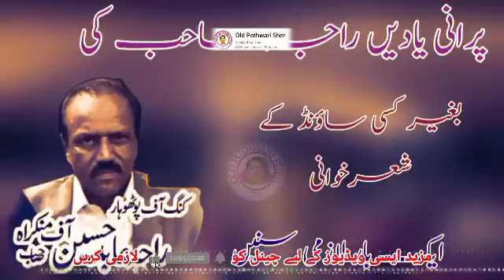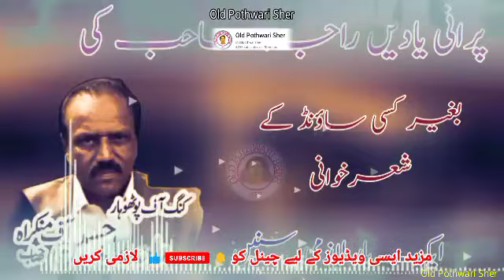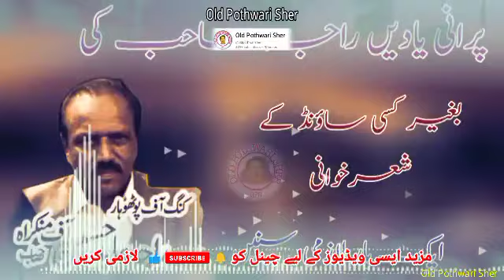Raja Abid Hussain Without Saazina Pothwari Sher | Old Mujaaz Nok Tok Pothwari Sher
ch akram gujjar pothwari Sher Ch Ameer Buksh vs Raja Ibrahim Pothwari Sher Ch Akram Gujjar King Of Pothwar Mujaaz Nok Tok Pothwari Gapaan Raja Ibrahim Pothwari Sherkhwan viral video